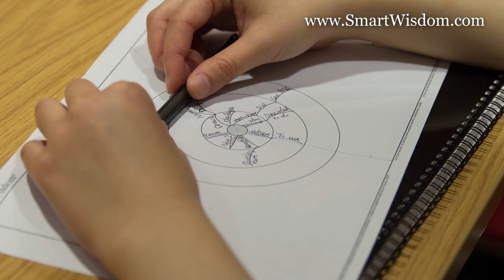Jessica's SmartWisdom experience as a Postgraduate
Jessica from China says a few kind words about her experience using SmartWisdom for more effective study and exam revision during her Undergraduate course.